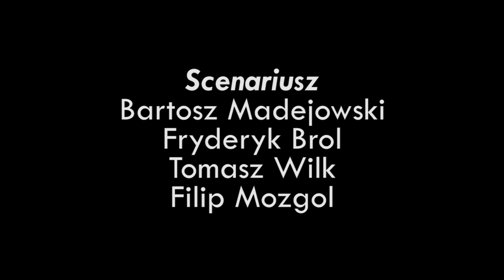Let's order a Pizza!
Filmik będzie wyświetlany w konkursie X-Ozy podczas Lublinieckiego Lata Filmowego 8 lipca 2011 :) Serdecznie zapraszam do MDK w Lublińcu!

Film krótkometrażowy z elementami czarnej komedii opowiadający o ciemnej stronie pracy w pizzerii. "Let's order a pizza" opowiada o losach bezimiennego pracownika pizzerii, który samotnie dźwiga brzemię zaspokajania kulinarnych potrzeb klientów.